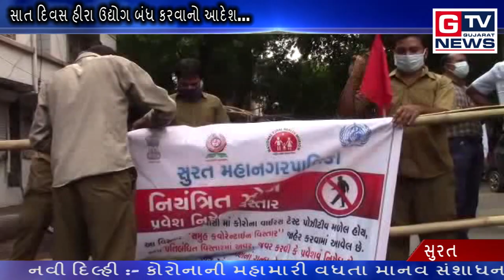સુરત :- સાત દિવસ હીરા ઉદ્યોગ બંધ કરવાનો આદેશ...|| GTV_GUJARAT_NEWS